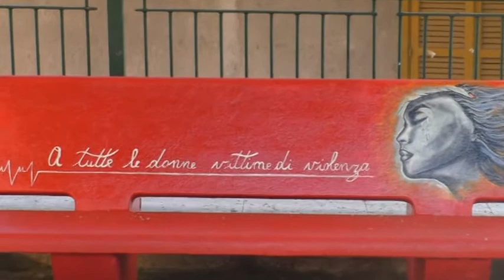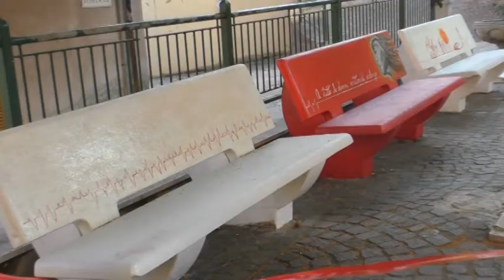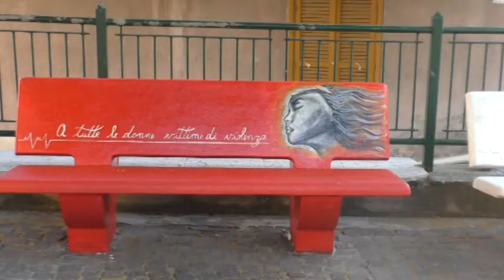Non una ma tre panchine: San Nicola Baronia in prima fila contro la violenza sulle donne